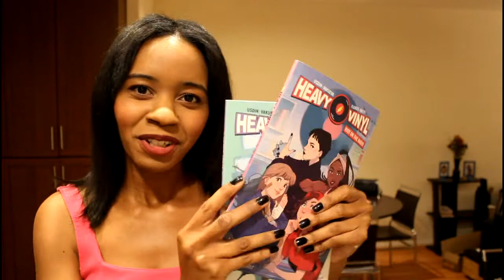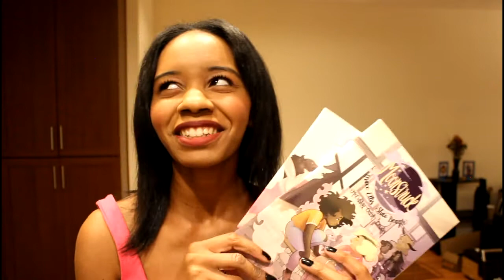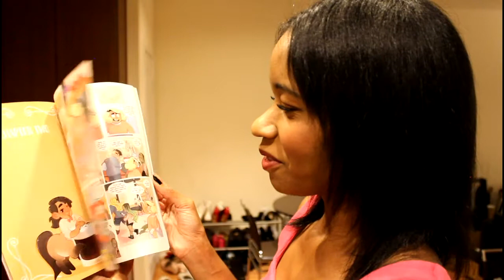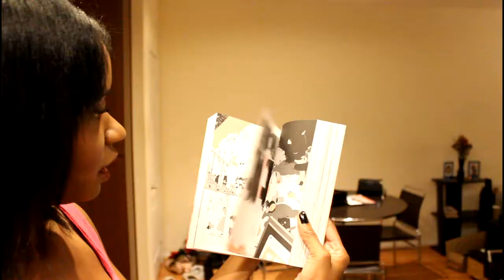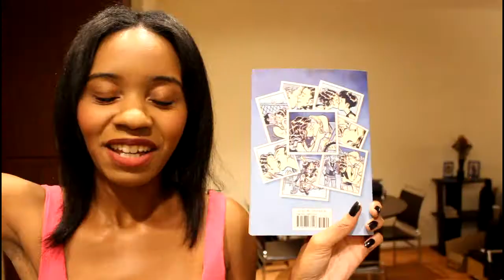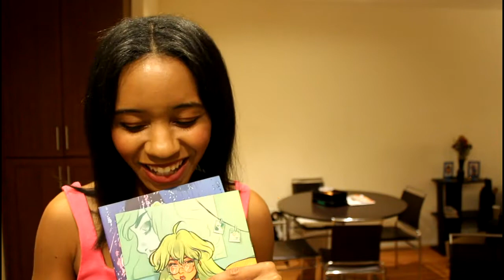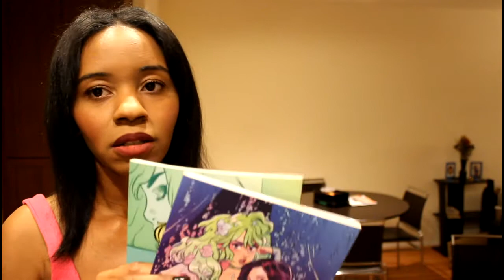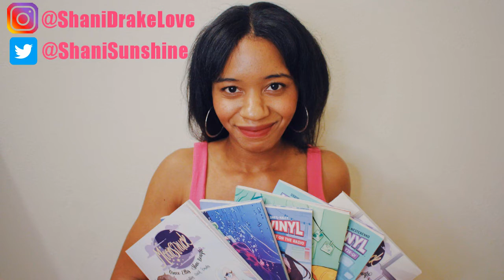LGBTQ+ Comic & Graphic Novel Recommendations!! 🌈 | My Super Queer Collection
I'm back and I'm sharing my queer comic/graphic novel collection with you! Hope you enjoy and I hope you check out some of these recommendations! :)

MY  F I L M I N G   E Q I P M E N T :

My camera (for photos + some clips in this video)

My vlogging camera

Tripod I use (tripod/selfie stick + bluetooth wireless remote for Iphone/Android)